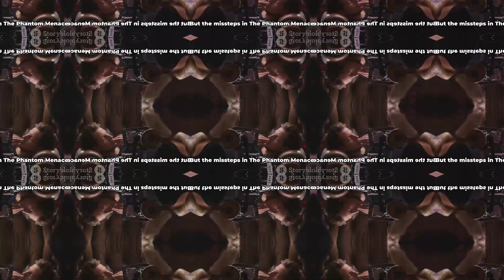WHY it Sucks : Star Wars Episode I: The Phantom Menace - A Quirky Take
Embark on an epic journey to a galaxy far, far away with our review of "Star Wars Episode I: The Phantom Menace"! Join Jedi Knights Qui-Gon Jinn and Obi-Wan Kenobi as they uncover a sinister plot that threatens the peaceful Republic, encountering new allies, formidable foes, and unforgettable adventures along the way.

In this thrilling installment of the Star Wars saga, we witness the rise of Anakin Skywalker, a young slave with a mysterious destiny, and his fateful encounter with the Jedi Order. From the dazzling lightsaber battles to the exhilarating podracing sequences, "The Phantom Menace" delivers heart-pounding action and breathtaking spectacle that will leave viewers on the edge of their seats.

With its groundbreaking visual effects, intricate world-building, and iconic characters, "The Phantom Menace" is a cinematic masterpiece that captivates audiences of all ages. So strap in, ignite your lightsaber, and prepare to be transported to a galaxy filled with wonder, danger, and the power of the Force.